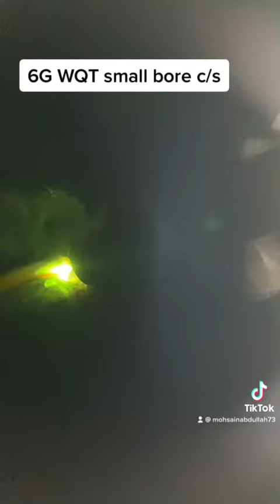6G small bore wqt